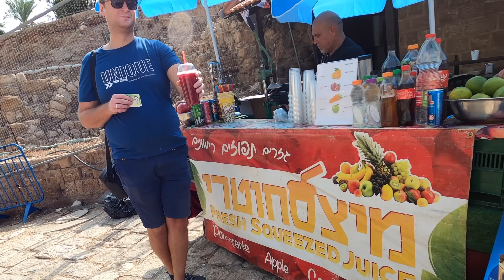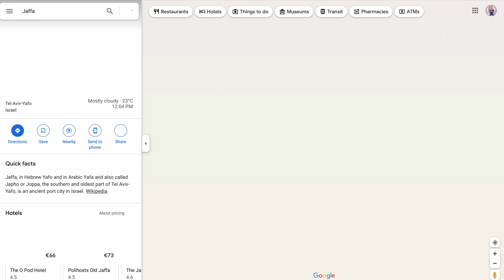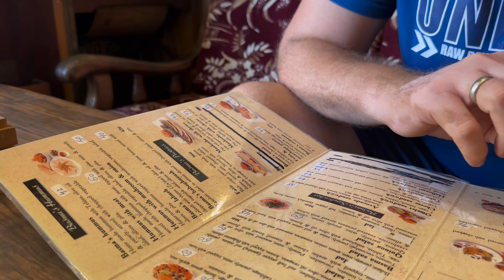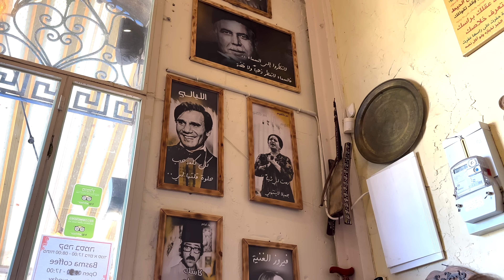Израиль / Святая Земля / Яффо / Israel /Jaffa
Перед поездкой в Израиль я связалась со знакомыми израильтянами с просьбой дать нам парочку советов. И среди многочисленных ответов, пришло сообщение от Вадима @VadimLaout  с предложением встретиться, показать нам Яффо и не только…. 😊😎 👝

И очень коротко о нас самих:
Приветствуем вас на нашем семейном канале Thebestkids de!
Мы - молодая мультинациональная семья с двумя маленькими детьми из Германии. Разговариваем на 4х языках и трепетно относимся к традициям и культурам как наших предков, так и страны, в которой мы проживаем, и стараемся привить эту любовь и уважение нашим детям.
На нашем канале Вы найдёте все самое интересное для Вашей семьи:
- яркие идеи для семейных путешествий
- советы для детского досуга во время путешествий и каникул
- полезную информацию о семейном бюджете

- Яффо. На скольких языках "говорят" часы?
- ТОЛЬКО РАДИ ЭТОГО СТОИТ ПОСЕТИТЬ ИЗРАИЛЬ

🔥🔥🔥 Спасибо большое за музыку Pond5 & Epidemicsoud!

За отличным настроением заходите чаще на наш канал!